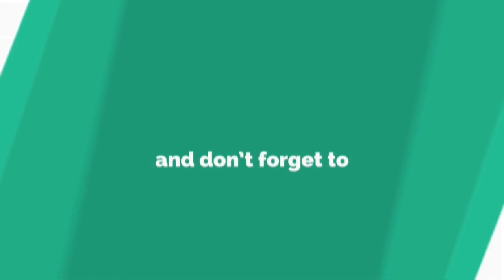スターダスト・レビュー根本要が脳血栓で入院 「すこぶる元気です」とメッセージ......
4 人 組 バ ン ド 、 ス タ ー ダ ス ト ・ レ ビ ュ ー の ボ ー カ ル ＆ ギ タ ー ・ 根 本 要 （ 6 1 ） が 脳 血 栓 の た め 入 院 し た こ と を 1 3 日 、 所 属 事 務 所 の 公 式 サ イ ト で 発 表 し た 。